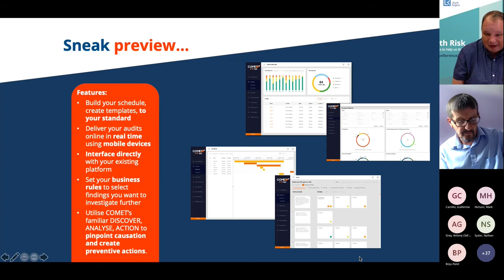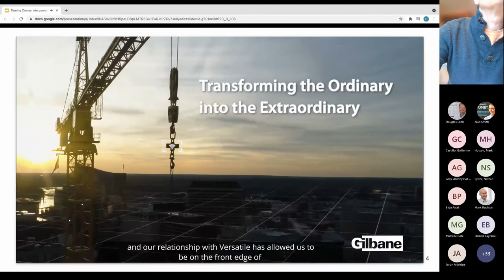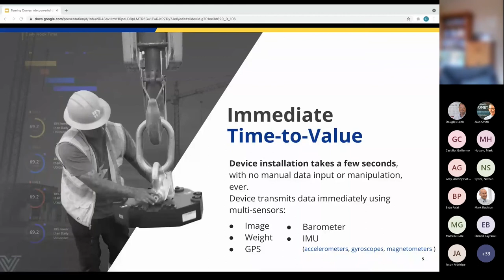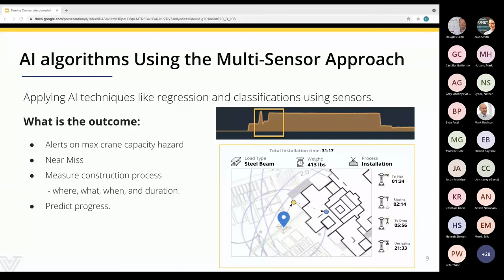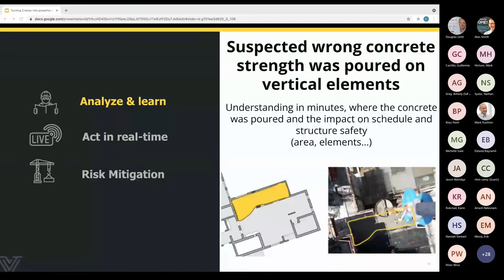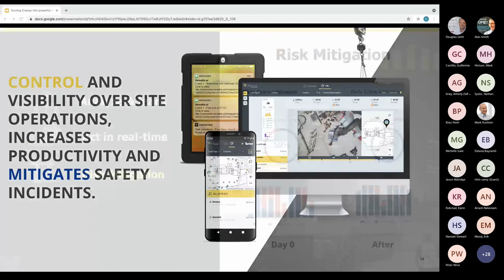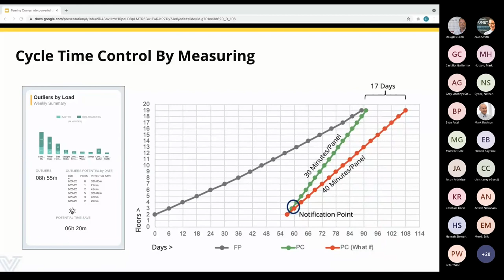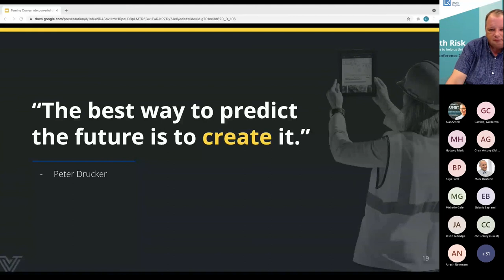Afternoon Session 3 - Esti Edelstein: Discover how to turn a crane into a powerful data engine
Join Esti and learn how an under-the-hook IoT crane accessory non-intrusively helps construction professionals
measure, manage, and better control processes. She’ll be diving into the artificial intelligence and machine learning
strategies, why she zeroed in on the crane, and how customers are using this in the real world today.